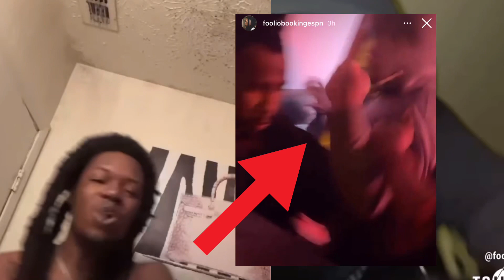FAN JUMPS ON STAGE AND PUNCHES JULIO FOOLIO⚠️GETS BEAT DOWN BY SECURITY